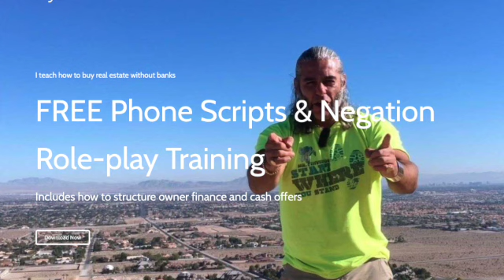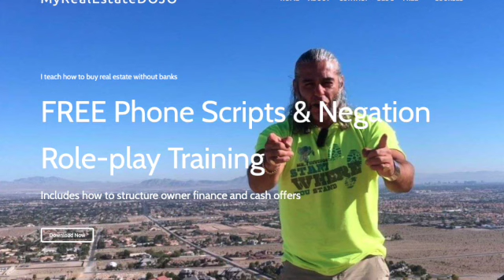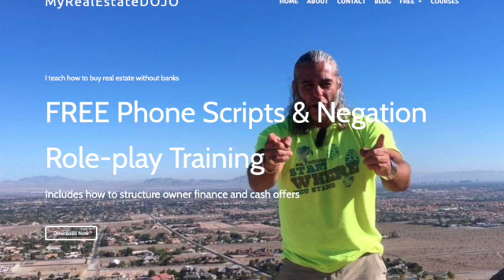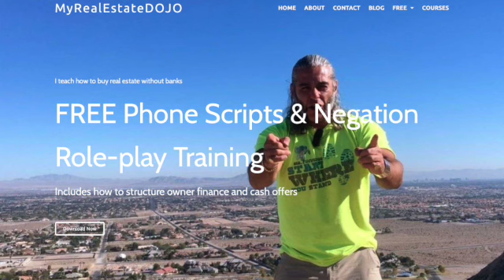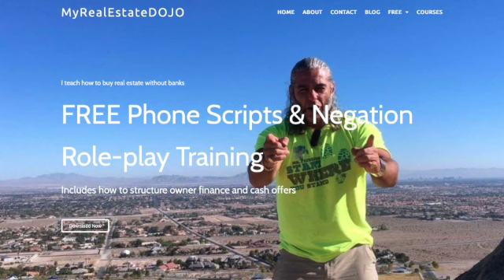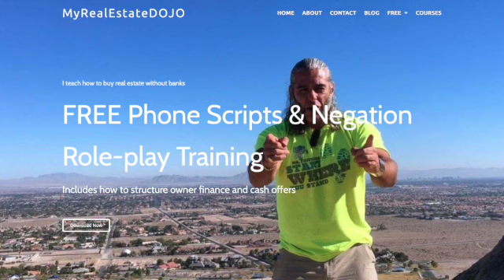‼️ Russia under attack! This Is Really Happening. Its Scary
❤️ [FREE] ❤️ Get the seller phone script & role-play training and learn how to structure cash offers and seller financing deals. Master the art of talking to sellers, negotiating and closing deals with our free phone script, role-play training, deal analyzer, and offer letter ▶︎

🎓 The Mother Course is your ultimate guide to real estate investing without borrowing from a bank, without using your credit, and without needing piles of cash. With 171 chapters and over 100 hours of video training, this course will guide you every step of the way from finding deals to closing transactions, plus an action plan to help you close your first deal.

🚀 Supercharge your income with BICYCLE FLIPPING - The Best Six-Figures Side Hustle. The New Flip is a Smart-Game that make’s you money today, while teaching you real estate investing skills like Seller Financing (SubTo), Wholesaling, Fix and Flip, and Entrepreneurship.